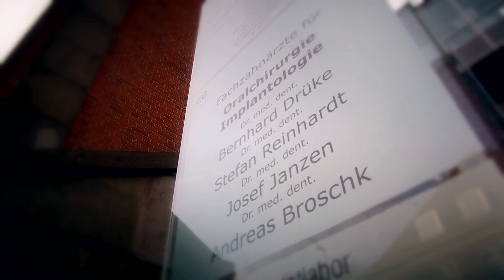Implantatzentrum Münster | Unternehmensfilm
"Können, Erfahrung und ein freundliches Verhältnis zu Ihnen"

Das ist die Grundlage aller Leistungen in unserer Praxis. Wir bieten Ihnen wissenschaftlich abgesicherte, erfolgsversprechende Behandlungsmethoden. Neue Verfahren und innovative Medizintechnik beziehen wir dabei mit ein, sobald sie sich bewährt haben.